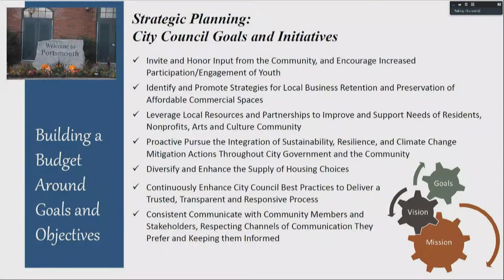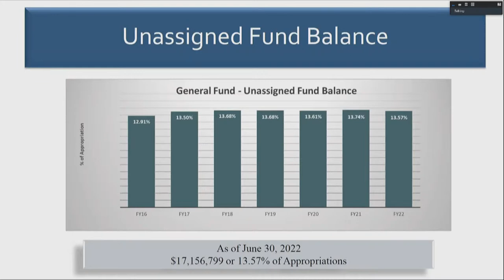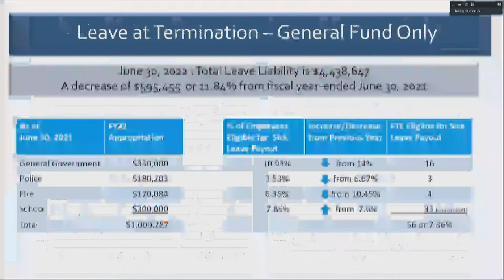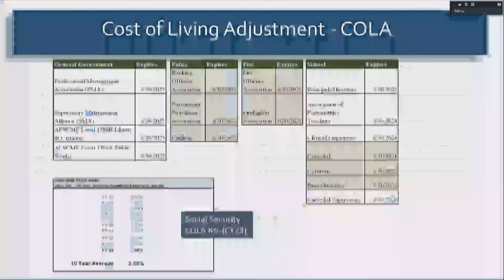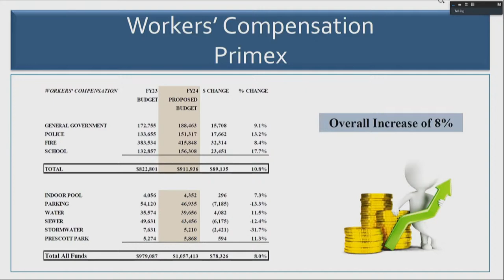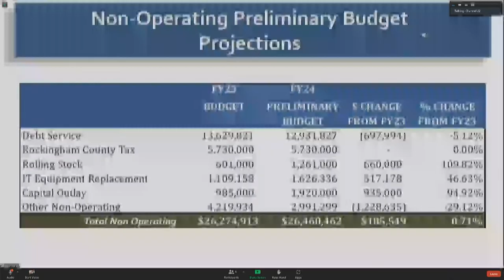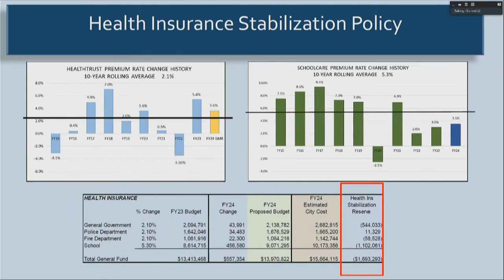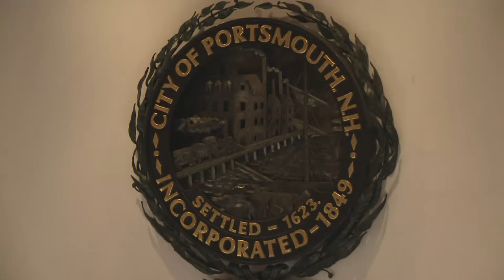1.25.2023 City Council Work Session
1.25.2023 City Council Work Session